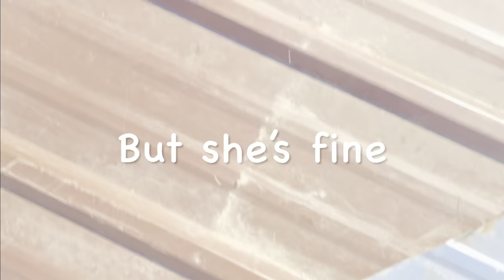Swimming With Our Alpacas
My daughter and I love to swim in clear, cool mountain water on hot days, so we decided to share the fun with two of our best friends, Daniel and Antares, who happen to be alpacas.